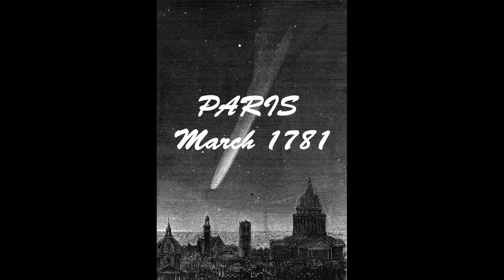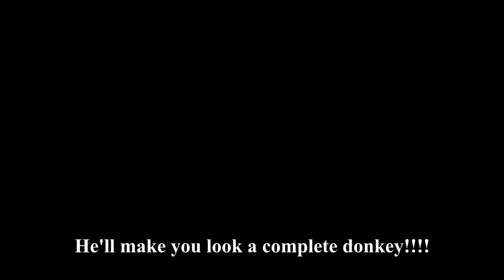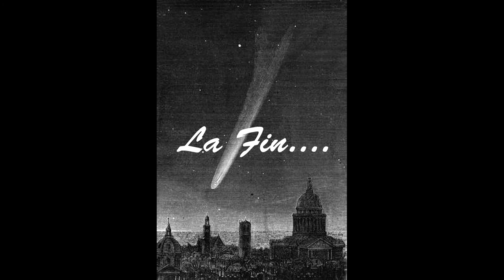How did Messier Miss This Galaxy?????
So as 'galaxy season' continues and the weather here in the UK holds for Astrophotography, I thought I would try something different by imaging the Galaxy that Charles Messier missed out in the catalogue that he and his collaborator, Pierre Mechain, published in 1871.
I also share my compelling (?) theory as to why this Galaxy was omitted from their list!!

 My usual disclaimer: As with all my videos, I don't claim to be an 'authority' on the subject in question, but hope my understanding and personal experience of it are helpful to others, as other peoples have been to me.
All helpful suggestions, tips or comments are welcome! If you have any tips, suggestions or additional info, please share in the comments section.